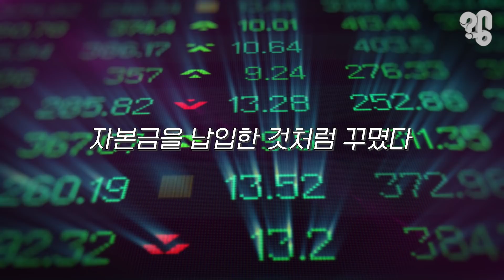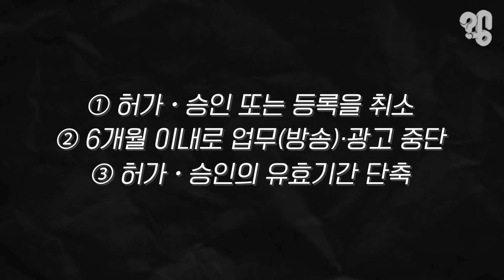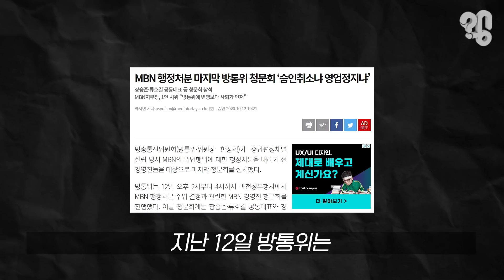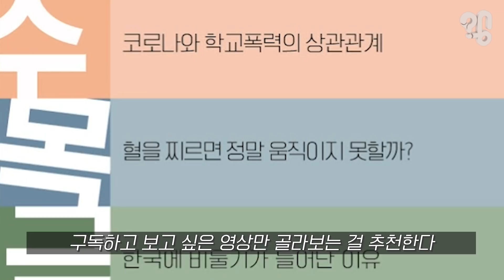MBN이 문 닫을지도 모르는 이유는 뭘까?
지난 2010년 보도전문채널에서 종합편성채널로 재출범한 MBN. ‘알토란’ ‘동치미’ 같은 프로그램들로 시청자들에게 적지 않은 사랑을 받아 왔는데. 이 방송국이 현재 ‘승인 취소’ 위기에 놓였다고 한다. 한마디로 방송국 문을 닫아야 할지도 모른다는 얘긴데. 도대체 MBN에 무슨 일이 있었던 것일까. 유튜브 댓글로 “MBN이 왜 폐쇄 위기에 놓인 건지 알아봐 달라”는 의뢰가 들어와 취재해봤다.